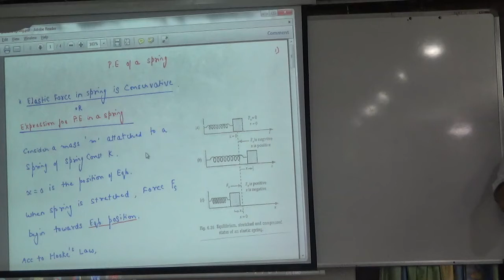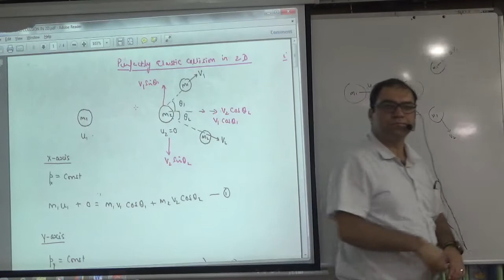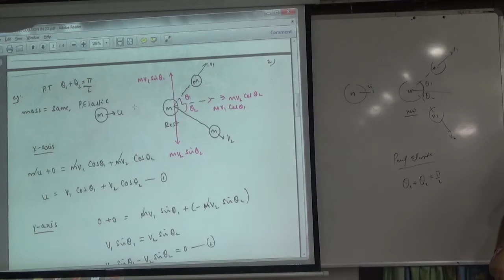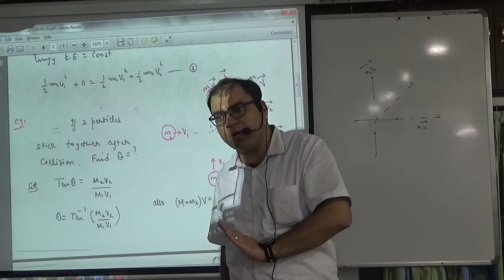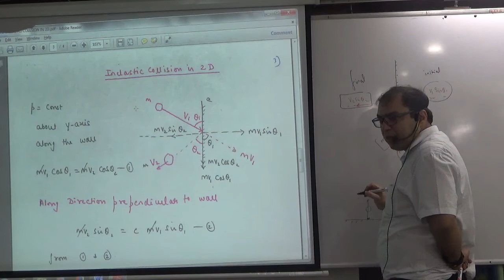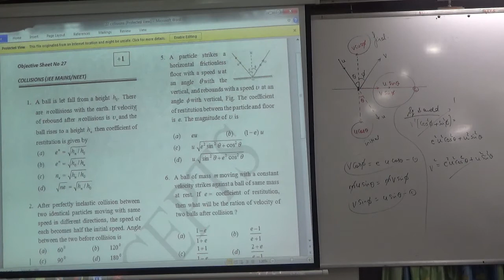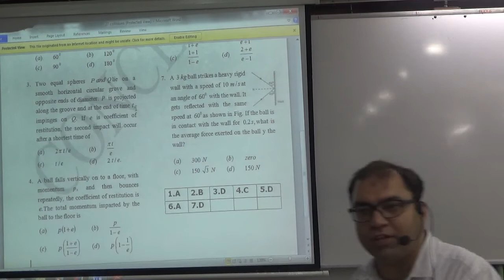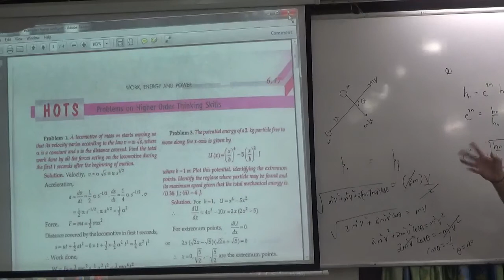Collisions in 2 Dimension